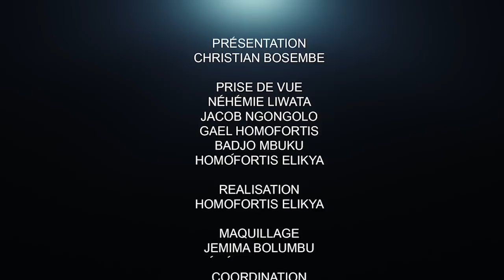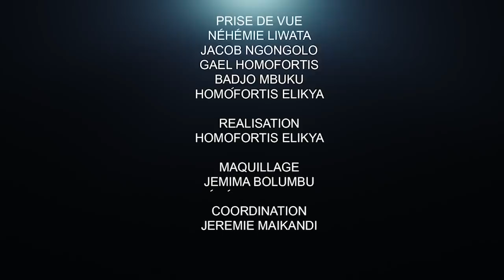CRITIK INFO 28.09.2021 LA VÉRITÉ RIEN QUE LA VÉRITÉ : ÇA CHOQUE ET ÇA BLESSE.